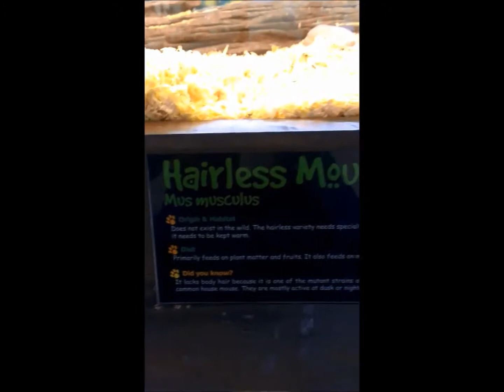Kuala Lumpur Bits & Bobs, Summer'13 | Inas's Vlogs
Hope you like it ❤ i miss Malaysia everytime! =(

- The Theme park :
Sunway Lagoon
Theme park in Subang Jaya, Malaysia

اتركوا تعليق للامور الي تبغو تشوفوها بشكل اكبرعلى قناتي :)